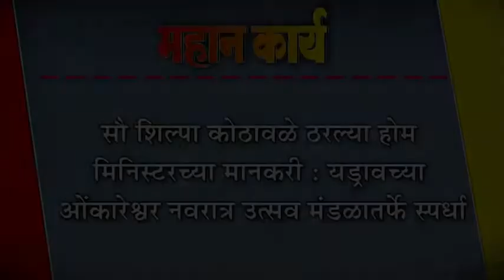सौ शिल्पा कोठावळे ठरल्या होम मिनिस्टरच्या मानकरी : यड्रावच्या ओंकारेश्वर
सौ शिल्पा कोठावळे ठरल्या होम मिनिस्टरच्या मानकरी : यड्रावच्या ओंकारेश्वर नवरात्र उत्सव मंडळातर्पेâ स्पर्धा